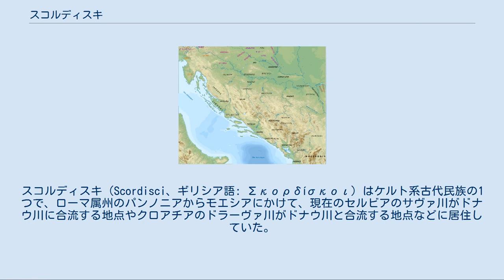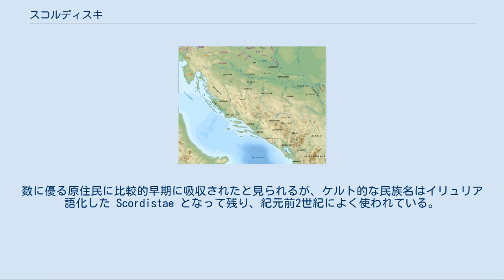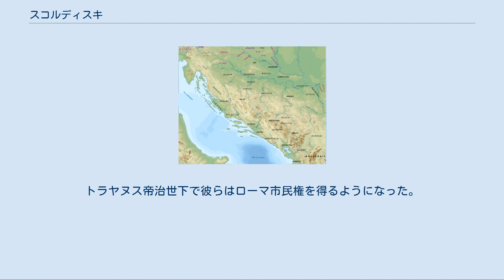スコルディスキ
スコルディスキ（Scordisci、ギリシア語: Σκορδίσκοι）はケルト系古代民族の1つで、ローマ属州のパンノニアからモエシアにかけて、現在のセルビアのサヴァ川がドナウ川に合流する地点やクロアチアのドラーヴァ川がドナウ川と合流する地点などに居住していた。
特に紀元前3世期初めから紀元前後まで歴史に名を残している。
最盛期には、現在のオーストリア、クロアチア、ハンガリー、セルビア、スロベニア、スロバキア、ボスニア・ヘルツェゴビナにまたがる領域を版図としていた。
スコルディスキという名称はイリュリアとパイオニア王国の間（現在のコソボとマケドニアの国境あたり）にあった Scordus と呼ばれた山 (en) と関係する可能性がある。
 スコルディスキの民族系統は今も歴史学者の議論の1つとなっている。
ケルト人、トラキア人、イリュリア人、あるいはこれら民族とケルト人の混血といった説がある。
イリュリア、トラキア、ダキアの歴史上で何度かスコルディスキの名が登場しており、時には「大スコルディスキ」と「小スコルディスキ」のような複数グループに分裂していることもあった。
 Andras Mocsy はスコルディスキの民族的性格を明らかにし、本来はケルト人ではないが「ケルト的政治体制」を採用していたと示唆している。
紀元前278年以降、バルカン半島へのケルト人進出で生き残った少数のケルト人が上述した地域の支配階級として定住し、民族が形成された 。
数に優る原住民に比較的早期に吸収されたと見られるが、ケルト的な民族名はイリュリア語化した Scordistae となって残り、紀元前2世紀によく使われている。
固有名詞学的研究によれば、モラヴァ川の東に定住したスコルディスキはトラキア化している。
 現地生産されたラ・テーヌ文化に属する工芸品が出土しており、特にパンノニアやモエシア北部に多く、ケルト人の定住と文化的交流の濃さを示している。
しかし、サヴァ川より南からはそのような出土品はあまり見つかっていない。
 紀元前50年ごろのバルカンにおけるケルト系民族の分布 ギリシアからは排斥されたにも関わらず、バルカンにおけるケルト人は根絶されたわけではなかった。
紀元前278年に形成された後、しばらくの間はスコルディスキについてほとんど何も記録されていない。
アンティゴノス朝マケドニアの全盛期のころ、スコルディスキはパンノニアを中心とした地域の支配を確立することに注力していた。
パンノニアの諸民族を支配下におさめ、年貢を納めさせるようになり、バルカン中央部で最も強大な民族となってシンギドゥヌムとタウルヌム（共に現在のベオグラード）に要塞を築いた。
ローマによるセゲスティカ包囲攻撃でパンノニアがローマの支配下に入り、スコルディスキの支配地域はダルマチアとパンノニア南西部に縮小した。
アレクサンドロス3世の死後のディアドコイ戦争に続く戦乱も重なって、スコルディスキは南方に注意を向けるようになった。
スコルディスキはモエシアでダルダニア人、西部トラキア人、パイオニア人といった民族を征服した。
紀元前141年以降、スコルディスキはローマの支配下に入ったマケドニア属州と定期的に戦うようになった。
紀元前135年、スコルディスキはトラキアでコスコニウスに敗れた。
テッサロニキ付近で見つかった石碑によると、後の三頭政治で一角を占めたグナエウス・ポンペイウスの祖父と思われるセクストゥス・ポンペイウスが紀元前118年にストービでスコルディスキと戦い、戦死した。
紀元前114年、セルビア西部の山岳地帯でガイウス・ポルキウス・カトの軍が奇襲され壊滅した。
紀元前107年には、ミヌシウス・ルフスがスコルディスキを破っている。
紀元前119年にはシサク（元はセゲスティカ）の2度目の包囲攻撃を行った記録があり、スコルディスキはパンノニアの覇権をまだあきらめていなかったことがわかる。
 スコルディスキはしばしば侵略を繰り返し、マケドニア属州のローマ人支配者にとって頭痛の種だった。
デルポイまで侵入し、神殿から略奪したこともある。
しかし紀元前88年、ルキウス・コルネリウス・スキピオ・アシアティクスがついにスコルディスキに勝ち、ドナウ川の北に彼らを追いやった。
その後スコルディスキの勢力は急速に衰えた。
これはローマによる遠征の結果というよりも、スコルディスキに支配されていた各部族が力をつけ、スコルディスキから独立した結果だった。
紀元前56年から紀元前50年にかけて、ダキア人の王ブレビスタが...